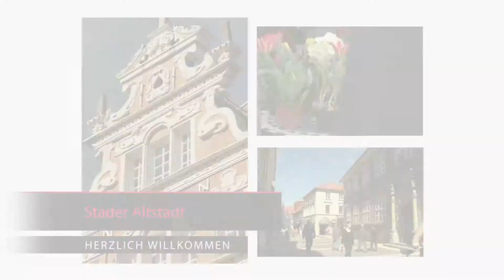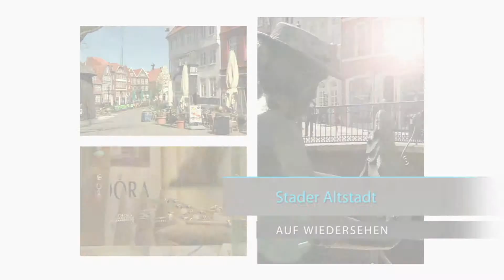Stade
Ein kurzer Trailer über die schöne Altstadt in Stade.